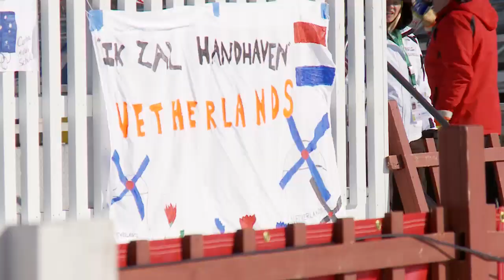IBU Youth/Junior World Championships: Junior Men's Pursuit Highlights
Highlights from the Junior Men's 12.5K Pursuit in Presque Isle, Maine.